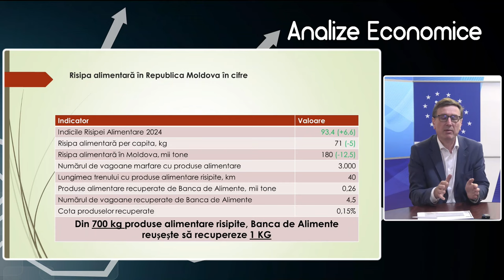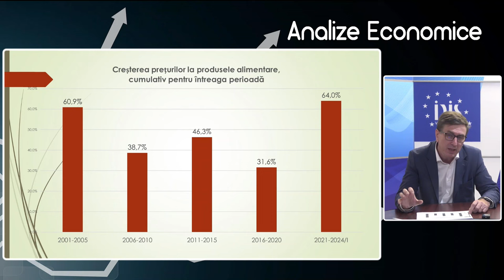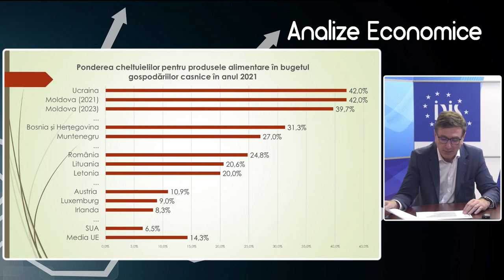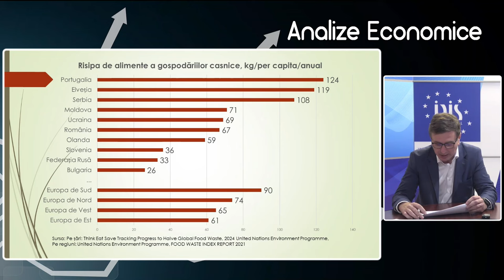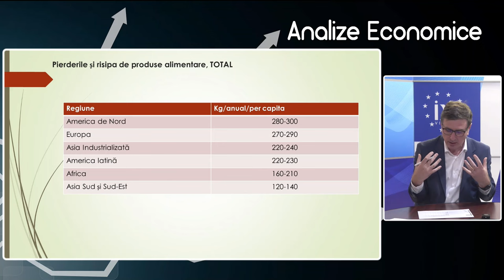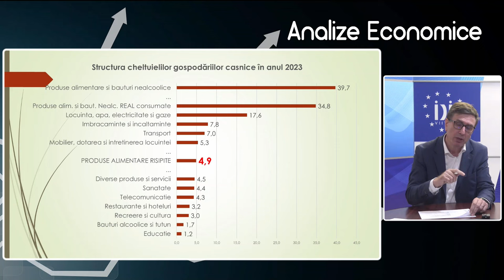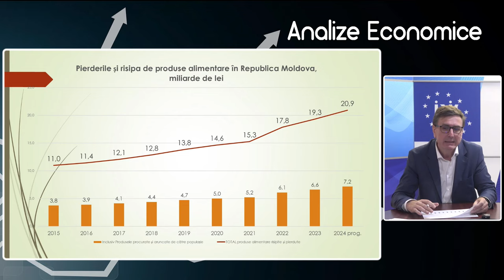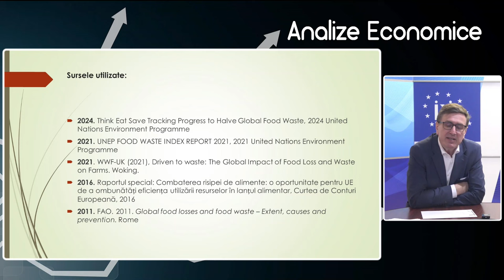Analize economice cu Veaceslav Ioniță - 26 aprilie 2024. Risipa de alimente și cum luptăm cu ea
Analize economice cu Veaceslav Ioniță - 26 aprilie 2024. Subiectul „Risipa de alimente și cum luptăm cu ea”